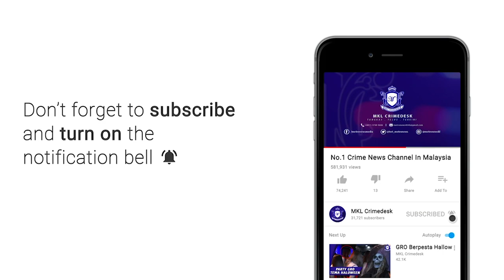MKL Crimedesk | 10 Kes Pecah Kereta Di Kawasan Parking Pasaraya Diberkas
Polis menyelesaikan 10 kes pecah kereta dan curi alat kelengkapan kereta di kawasan parkir sebuah pasar raya di Klang, Selangor .

Ia hasil penahanan dua lelaki pada jam 4 pagi Isnin lepas.

Ketua Polis Daerah Klang Selatan ACP Shamsul Amar Ramli berkata suspek berusia 27 tahun dan 35 tahun itu ditahan di sebuah rumah di Jalan Sembilang, Teluk Pulai.

Hasil serbuan, polis turut merampas beberapa barang dan peralatan kereta dipercayai dicuri dan beberapa alat dipercayai digunakan untuk memecah masuk kenderaan.

Kedua-dua suspek direman sehingga 20 Januari ini untuk siasatan